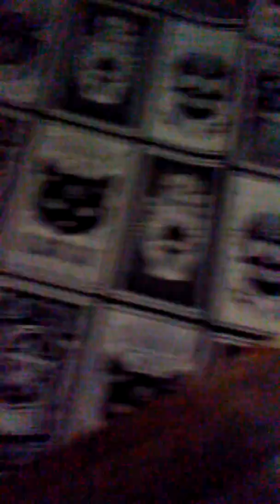HAPPY FRIDAY THE 13TH!!!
More Halloween decor from At Home